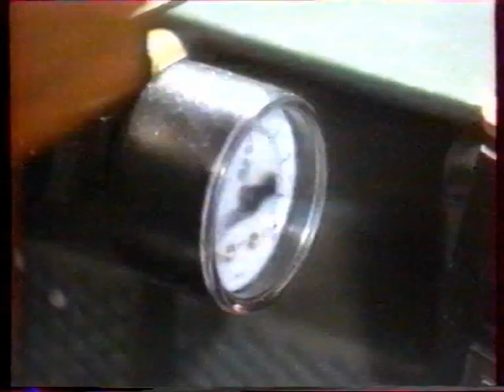Pankl & Hofmann - Percenként 400 db csavar [reklám]